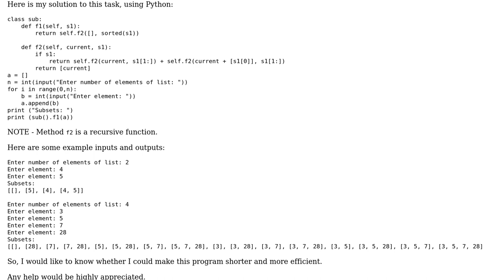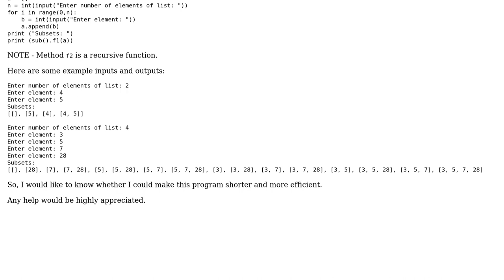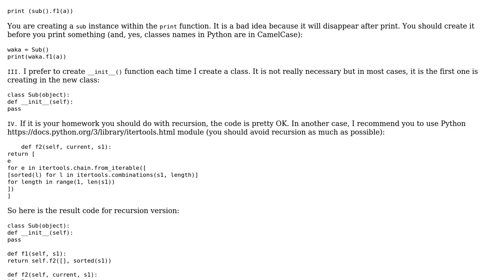Code Review: Get all possible subsets from a set of distinct integers using OOP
With thanks & praise to God, and with thanks to the many people who have made this project possible! You are responsible for your own actions.